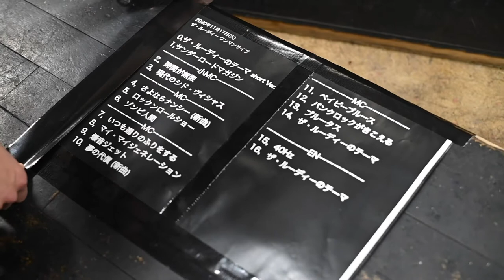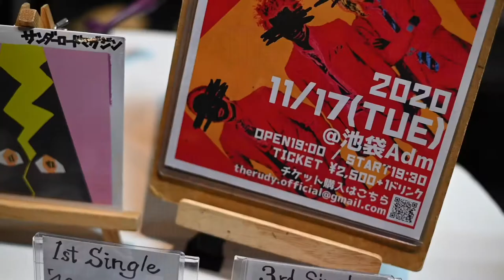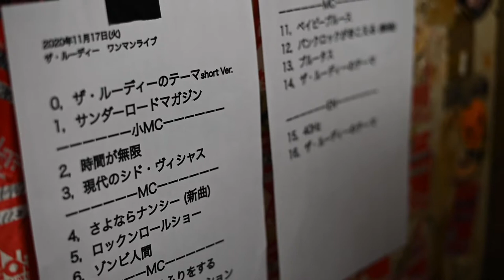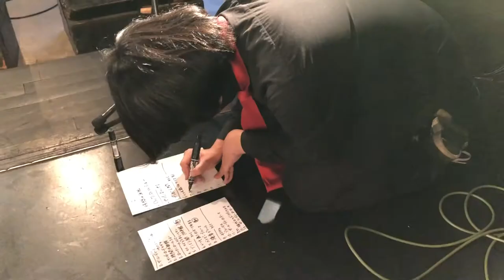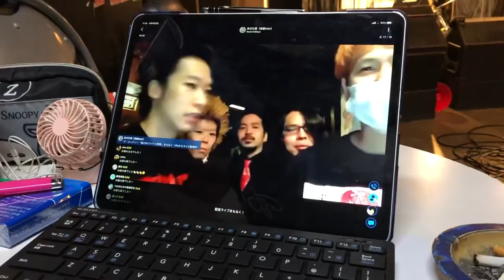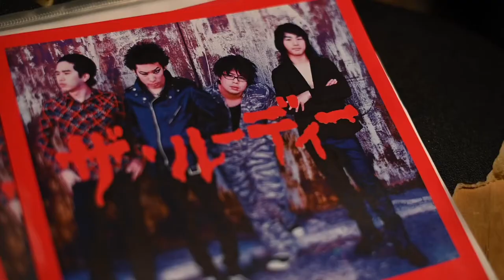THE RUDY 10th DOCUMENTARY -2020/11/17 ONE MAN LIVE & INTERVIEW-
ザ・ルーディー 10thと初ワンマンライブを記念して、
2020/11/17@池袋Adm ザ・ルーディーワンマンライブ ダイジェスト映像&メンバーインタビュー  動画を作りました！

ロッケンロー！！！

【ザ・ルーディーNEWグッズ解禁】
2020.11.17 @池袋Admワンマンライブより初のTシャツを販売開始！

同日より通販でも受付開始です！

【ザ・ルーディー オフィシャルMV】
『サンダーロードマガジン』